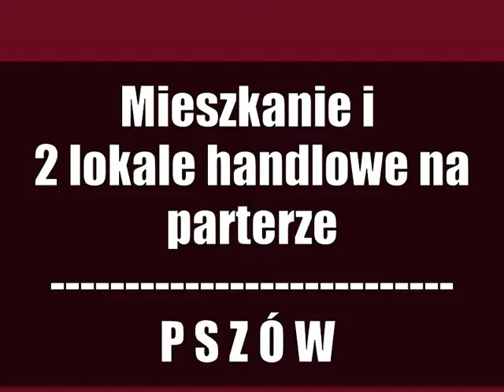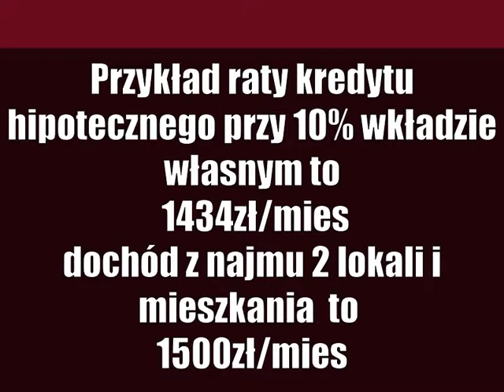Pszów, mieszkanie i 2 lokale handlowe